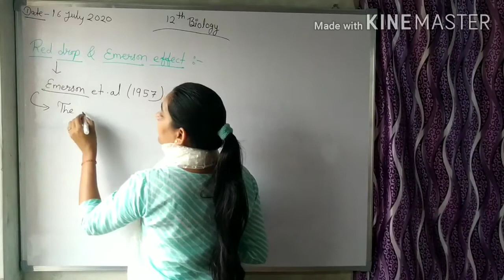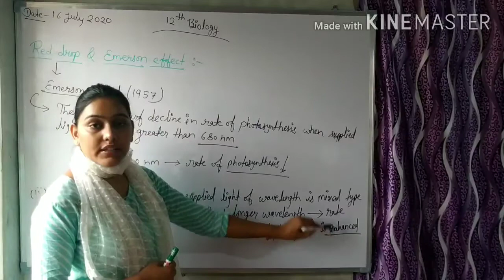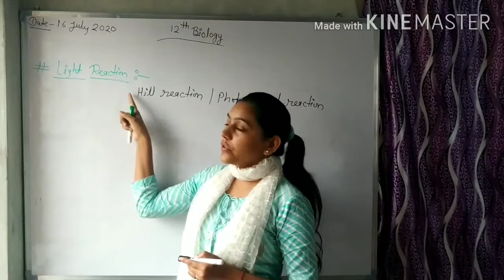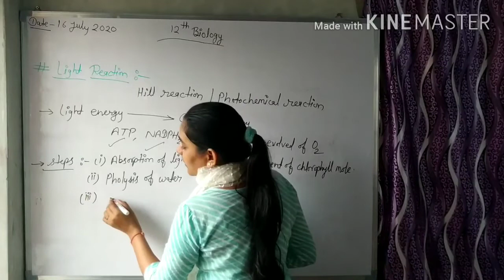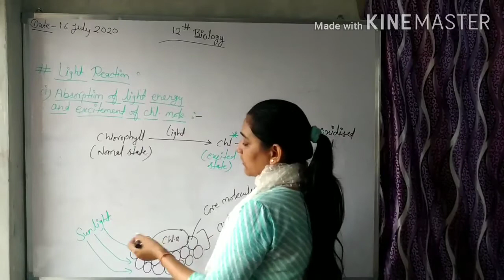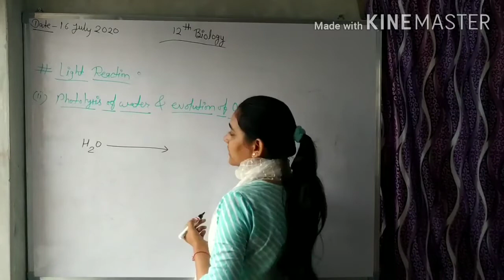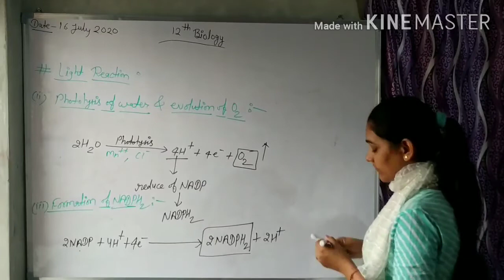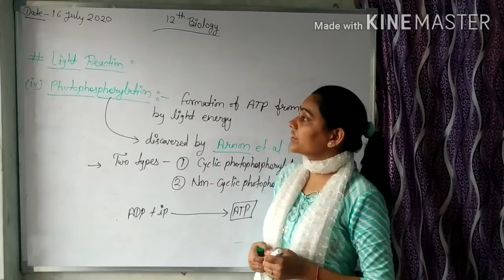Photosynthesis.. lecture 6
Light reaction